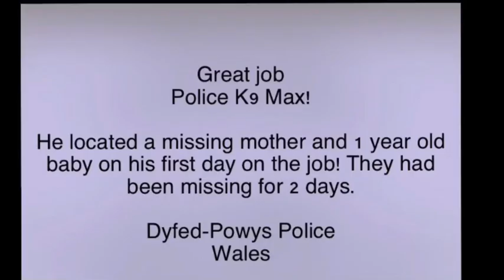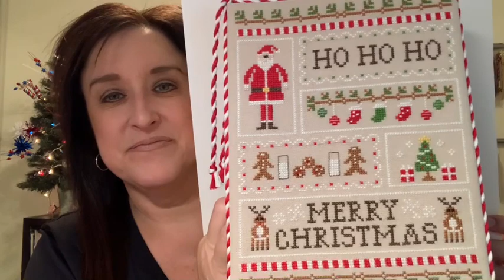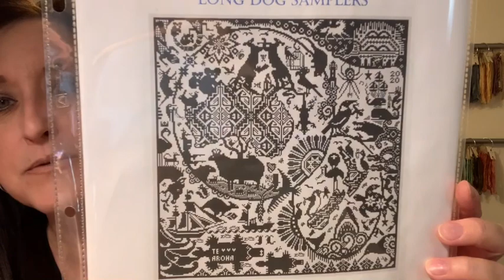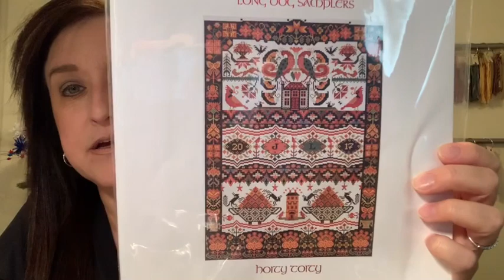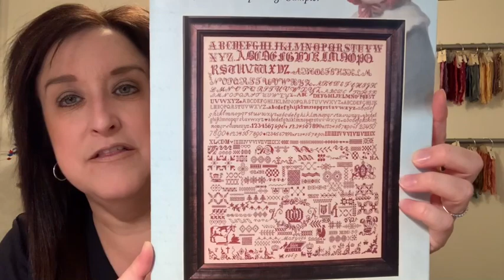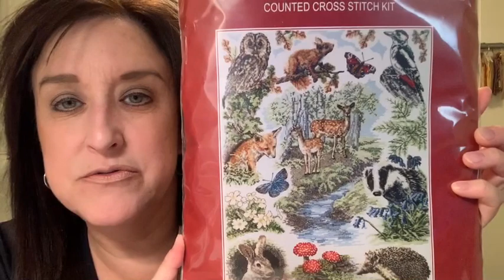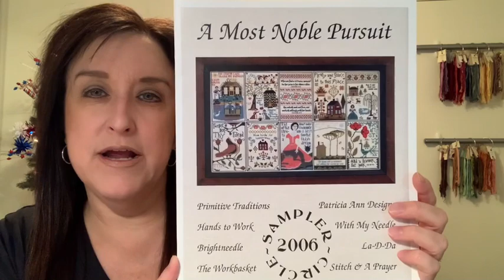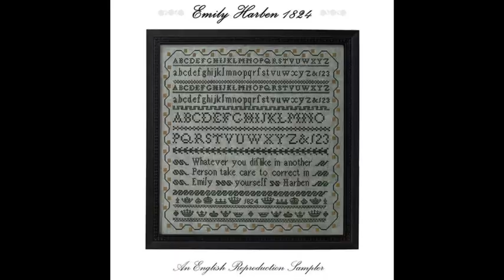Video #42 - End of August Stitching. That’s a Wrap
Grab a project to work on, something to drink and join me for some cross stitch fun.

Flosstubers Mentioned:
Debbie - Creatively Yours
Becca - My Stitchy Home

DESIGNER MENTIONED:
Theresa Baird:

FINISHES SHOWN:
FaLaLa - Country Cottage Needleworks
Santa Sampler - Country Cottage Needleworks

STITCH A LONGS & HASHTAGS MENTIONED:

Hoity Toity by Long Dog Samplers
I Went To Church Sampler by The Sampler Company
Owl Forest - 100 Owls Mystery SAL - Look on their website and Instagram